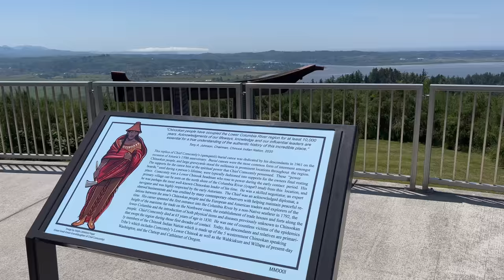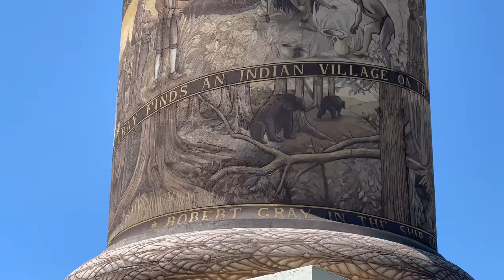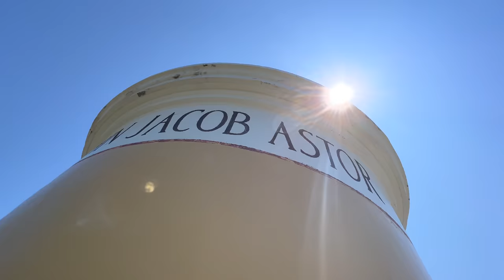The Astoria Column - Maybe the Coolest Monument in the Pacific Northwest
For nearly a century the Astoria Column has sat atop Coxcomb Hill in Astoria, Oregon as a monument to the region's history. Originally created in 1926 by the Great Northern Railroad as the crowning monument of a planned 12 monuments between Astoria and Minnesota, the Astoria Column features stunning views of the Columbia River, the city of Astoria, and everything else for miles.

Funded in part by Vincent Astor, the son of John Jacob Astor IV who lost his life on the Titanic and the great grandson of John Jacob Astor, the Astoria Column was built in just seven months at a cost of $25,000. Modeled after Trajan's Column in Rome, it features a histogram covering the outside of the column, telling the history of the area from the time of Lewis and Clark to the arrival of the railroad.

In this video we visit the column, take in the views from atop Coxcomb Hill, visit the Chief Comcomoly memorial (unfortunately I didn't have time in the video to go much into Chief Comcomoly's life, but his life and what happened to him after his death is a sad and shameful tale), and climb the Astoria Column while talking about it's history.

Visiting the Astoria Column is free. There is a $5 parking fee if you drive to the column's parking lot.

The Astoria Column is located at: 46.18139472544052, -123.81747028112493